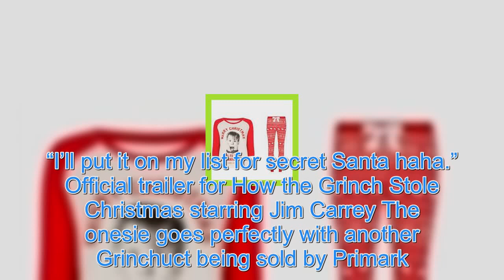Primark is selling a fluffy Grinch onesie for £16… and it looks ideal for Christmas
KNOW anyone who doesn’t like Christmas? Primark is selling a snug onesie themed on the yuletide-hating Grinch and it looks perfect for wrapping up warm this winter. The onesie’sod features the Grinch’s face, complete with a festive hat and dangling bobble. The green Dr. Seuss character is even weari